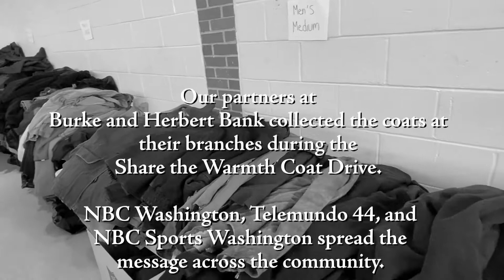60Seconds of Hope | Share the Warmth Coat Distribution 2022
Working with our community partners, The Salvation Army National Capital Area Command was able to Share the Warmth with families in need. Check it out a new 60 Seconds of Hope.

Our thanks to Burke & Herbert Bank, Crest Advanced Dry Cleaners, NBC Washington, Telemundo 44 Washington, D.C., and NBC Sports Washington for doing the most good for those in need.